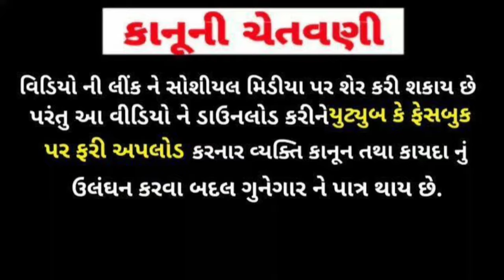લગ્નની લાલચમાં લુટાણા | lagnani lalachama lutana | full hd | vejodari comedy | comedy videos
TOPIC:લગ્નની લાલચમાં લુટાણા | lagnani lalachama lutana | full hd | vejodari comedy | comedy videos

             😊 thenkx for watching 😊

THENKX FOR WATCHING